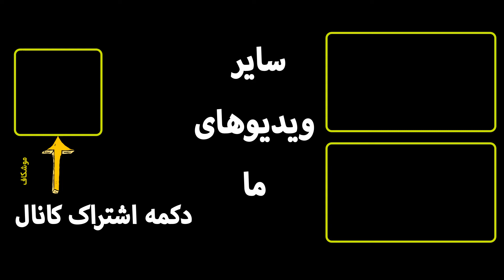حمایت و کمک بانو پوری بنایی از سیل زدگان لرستان و خوزستان